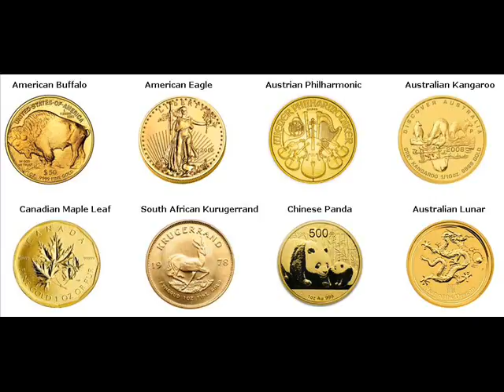500 Gram Gold Bars For Sale Guanare Venezuela